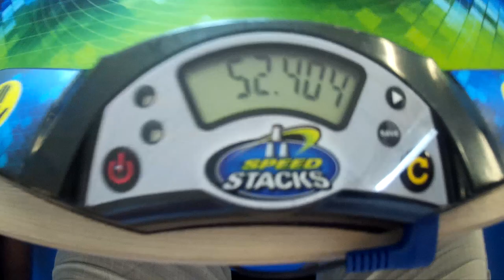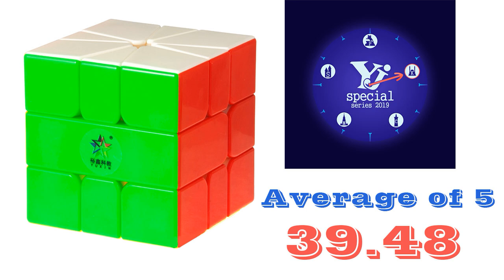Square-1 average of 5 - 39.48; single 29.59 (official solves)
Первый саб40 по среднему времени и саб30 в единичной попытке в дисциплине Square-1.

YJ Kazan 2019
YuXin Little Magic M Square-1